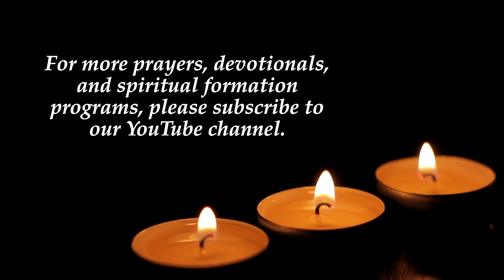St. Teresa of Avila Retreat Novena - Day One - Quality Spiritual Reading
St. Teresa you have said:

 “The prioress should see to it that good books are available, especially The Life of Christ by the Carthusian, the Flos Sanctorum, The Imitation of Christ, The Oratory of Religious, and those books written by Fray Luis de Granada and by Father Fray Pedro de Alcantara.  This sustenance for the soul is in some way as necessary as is food for the body.”

—Constitutions 8

In chapter 4 of her autobiography, Teresa recounts the story of a particular visit to her uncle, Pedro Sánchez de Cepeda, wherein he gave her a copy of Francisco de Osuna’s book, the Third Spiritual Alphabet.  It provided the foundations for her spiritual life and remained an important reference for many years.  In time, Teresa added other works to her list of spiritual influences, including those listed in her Constitutions.  It was essential to her spiritual growth and to that of her sisters to be educated by knowledgeable people in the realm of the interior life.

 Through her example and counsel, we are also invited to enrich our faith and our interior lives by reading and studying the writings of the many holy authors whom the Church recommends to us.  Of course, among these, Teresa is one who is especially recommended. Perhaps one way of preparing for the feast during these nine days of novena would be to prayerful read and reflect on one of her writings.

 May she and all of the saintly authors continue to inspire us through their teachings and experience.

 St. Teresa speaks to us today saying:

 “May today there be peace within.
May you trust God that you are exactly where you are meant to be.
May you not forget the infinite possibilities that are born of faith.
May you use those gifts that you have received, and pass on the love that has been given to you.
May you be content knowing that you are a child of God.
Let this presence settle into your bones, and allow your soul the freedom to sing, dance, praise, and love.
It is there for each and every one of you.”

O God, who through your Spirit
raised up Saint Teresa of Jesus
to show the Church the way to seek perfection,
grant that we may always be nourished
by the food of her heavenly teaching
and fired with longing for true holiness.
one God, for ever and ever.

St. Teresa, pray for us:
That we may become worthy of the promises of Jesus Christ.

reflection written by Fr. Emiel Albalahin, O.Carm. Used by permission via the Curia Generalizia dei Carmelitani Please

The prayer offered by Dr. Matthew Bunson and Kris McGregor